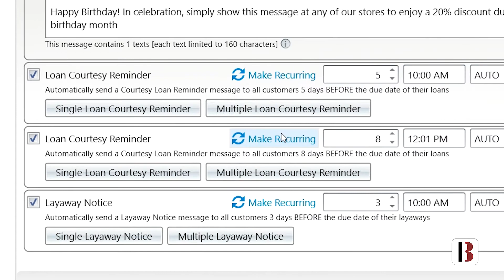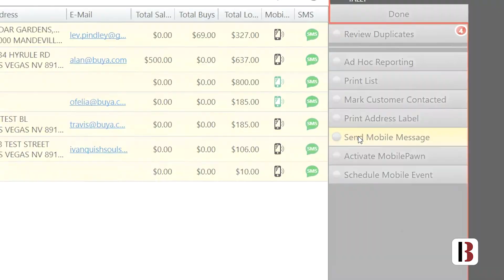Chase Rainey Customer Testimonial Video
If you are new to Bravo, you will definitely want to schedule a free demo and let one of our skilled experts show you around.

For current Bravo customers—we cannot wait to show you all of the new features we have added to the platform!